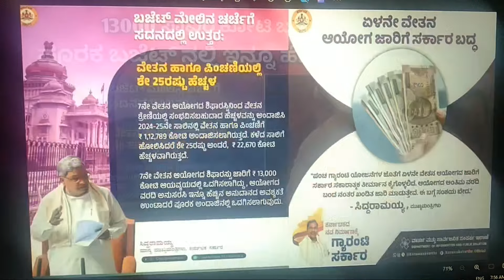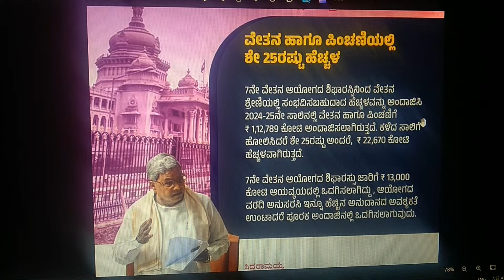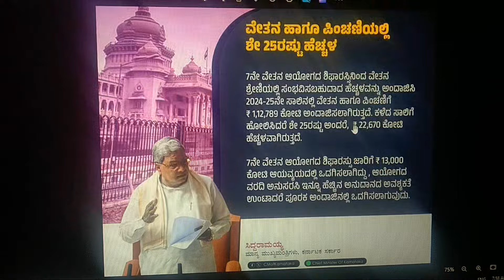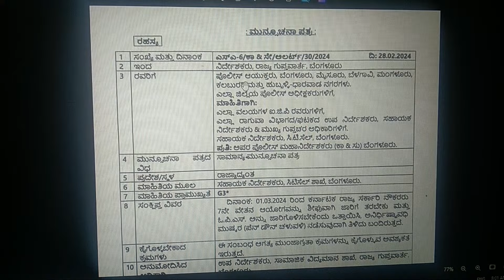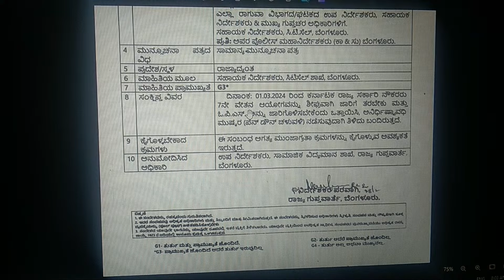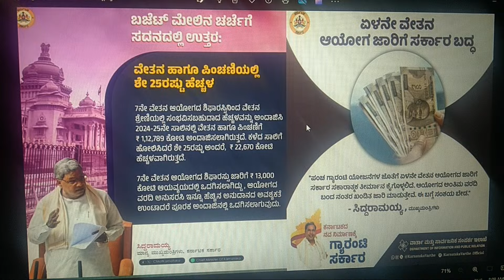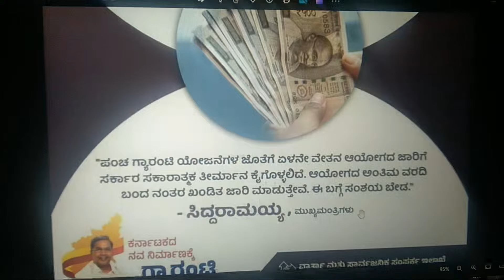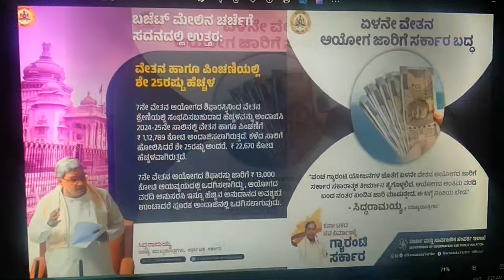7ನೇ ವೇತನ ಆಯೋಗದ ಶಿಫಾರಸ್ಸು ಜಾರಿಗೆ ₹ 13,000 ಕೋಟಿ ಮೀಸಲು. ಅವಶ್ಯಕತೆ ಉಂಟಾದರೆ ಪೂರಕ ಅಂದಾಜಿನಲ್ಲಿ ನೀಡುವದು:- CM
7ನೇ ವೇತನ ಆಯೋಗದ ಶಿಫಾರಸ್ಸು ಜಾರಿಗೆ ₹ 13,000 ಕೋಟಿ ಮೀಸಲು. ಅವಶ್ಯಕತೆ ಉಂಟಾದರೆ ಪೂರಕ ಅಂದಾಜಿನಲ್ಲಿ ನೀಡುವದು:- CM